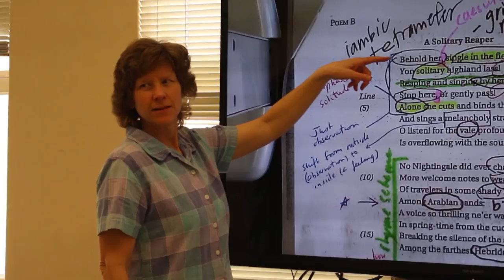Pacers on Demand - 03/11/19